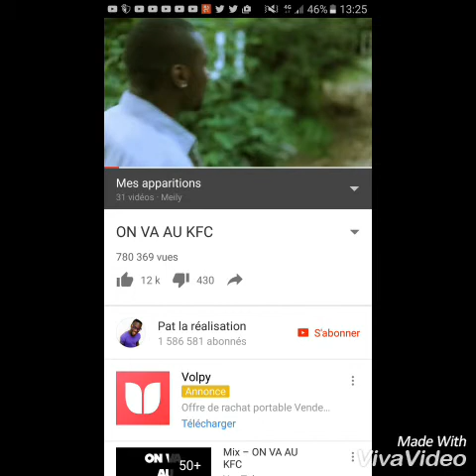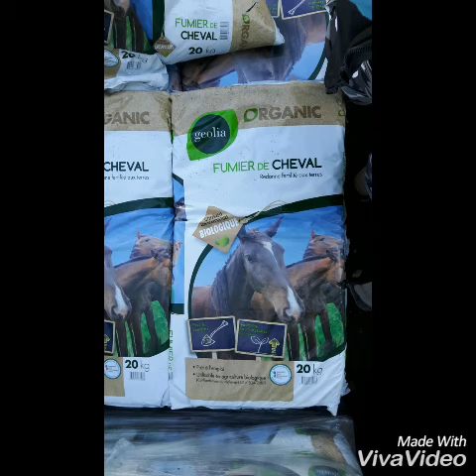vidéo 100% non respect